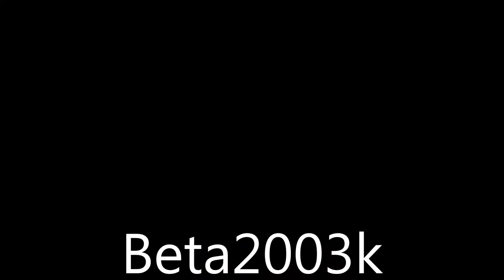Trial Nord Cup MSC Wörpetal 07.09.2014, Sektion 10